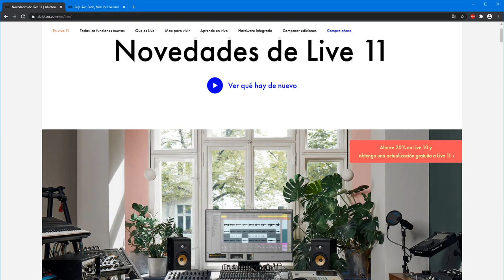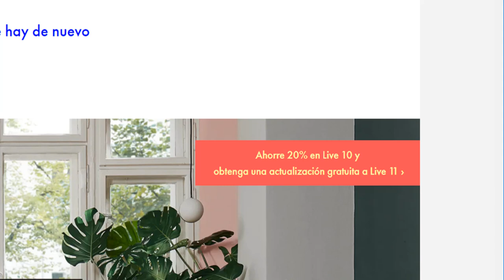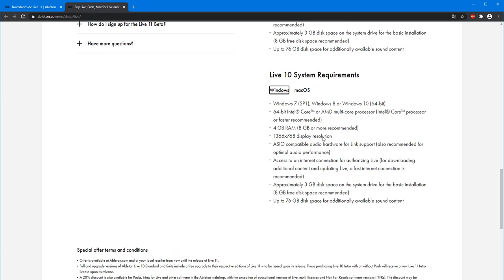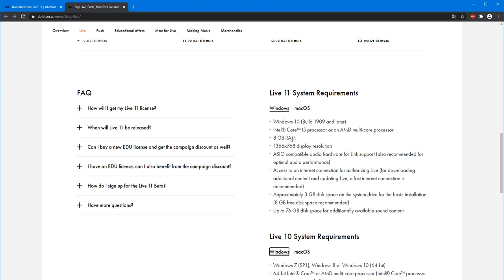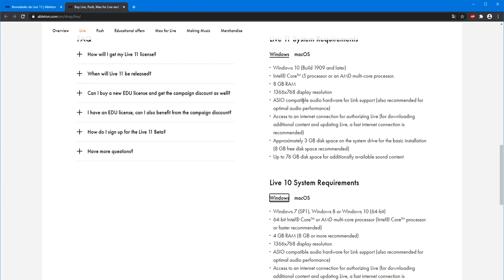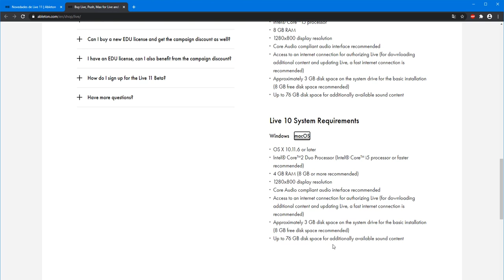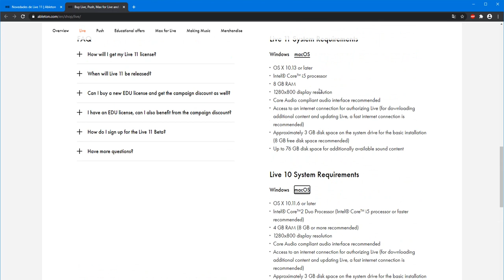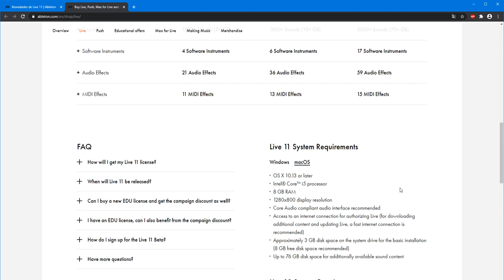esto no te han contado del nuevo ableton live 11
lo nuevo de @Ableton